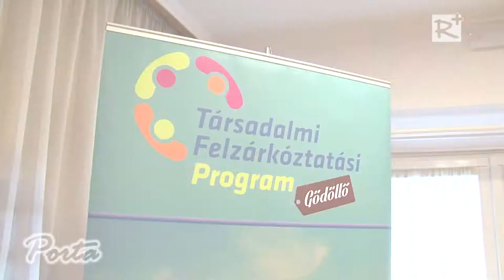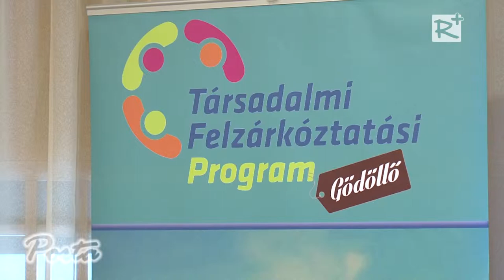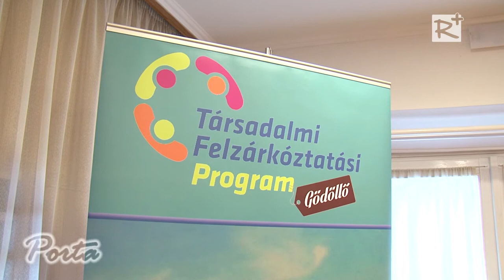Társadalmi felzárkóztató programot indítottak Gödöllőn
Társadalmi felzárkóztató programot indítottak Gödöllőn. A kezdeményezéshez több intézmény és civil szervezet is csatlakozott.